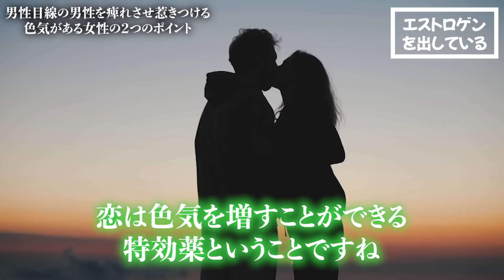※こんなことする女性に男性は強く惹かれます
今日は、男性を追わせる方法と手順４選についてお話をしていきたいと思います。